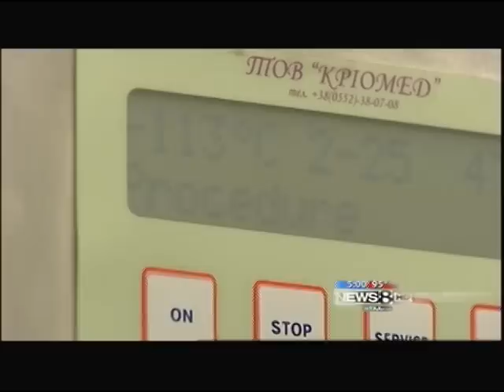Dallas Mavericks cryotherapy